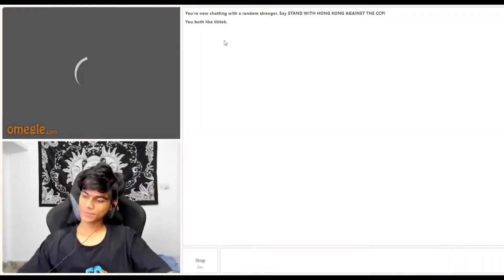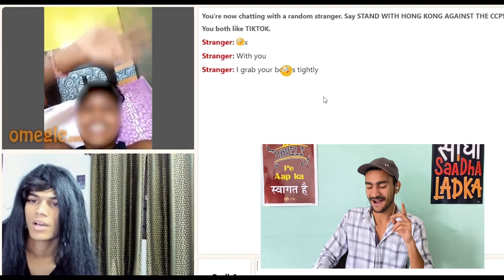FINALLY I FOUND MY LOVE 🥰 | REACTION ON @adarshuc Omegle🔥 | Sumit Shorts